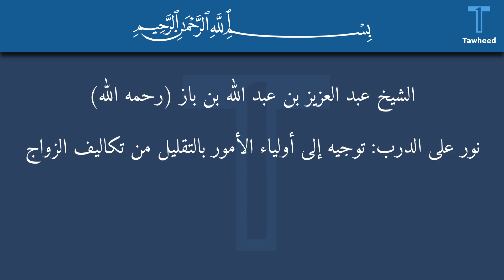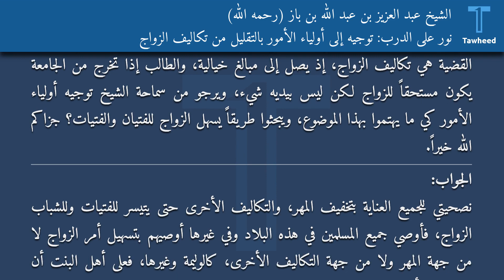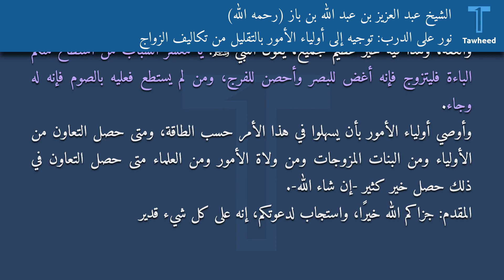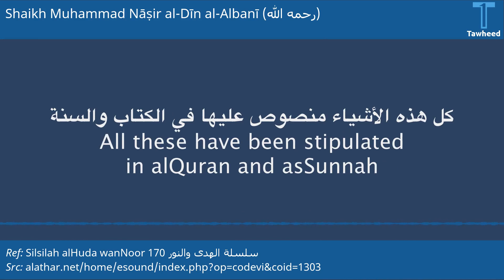توجيه رسالة إلى أولياء الأمور بالتقليل من تكاليف الزواج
تابع اخبار الزلزال السوري التركي المدمر